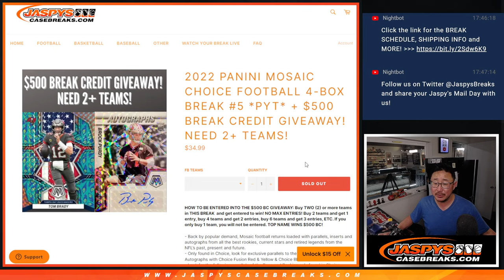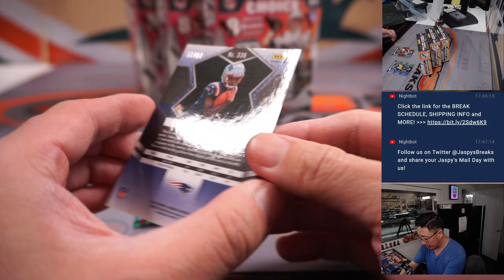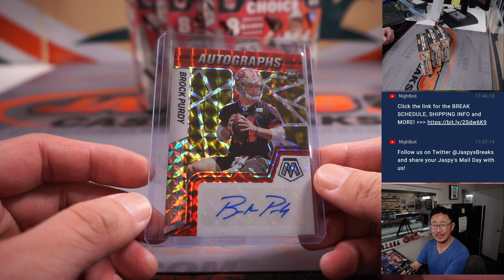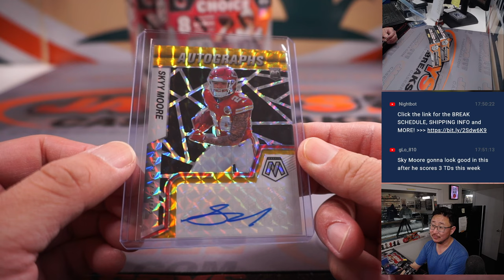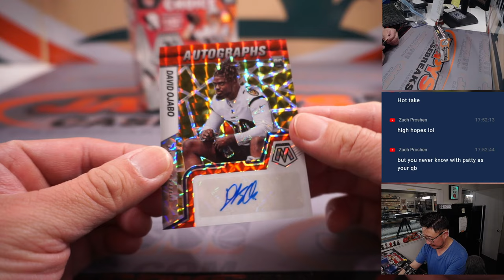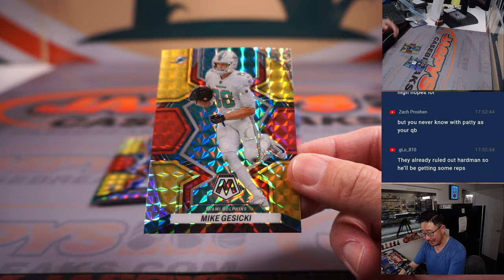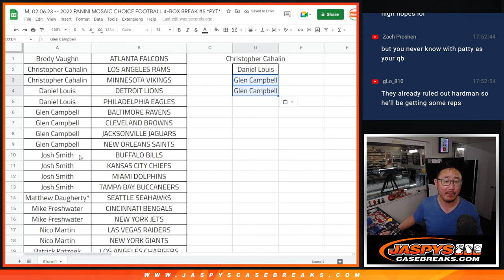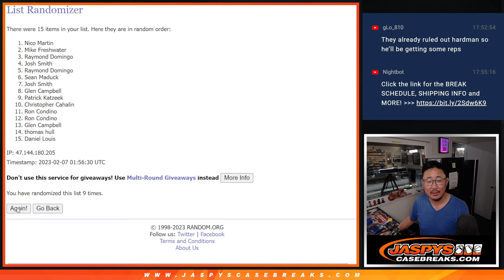M, 02.06.23 -- 2022 PANINI MOSAIC CHOICE FOOTBALL 4-BOX BREAK #5 *PYT*